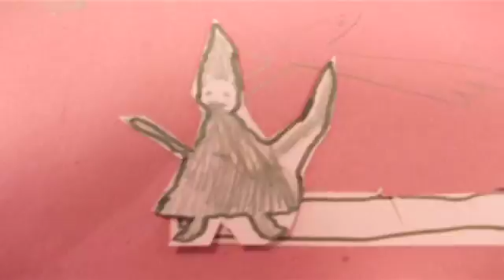Splash Animation Workshop, Marlborough 2015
Animations produced by young people at the Splash Animation Workshop in Marlborough, October 2015. Mentored by Jamie McDine.